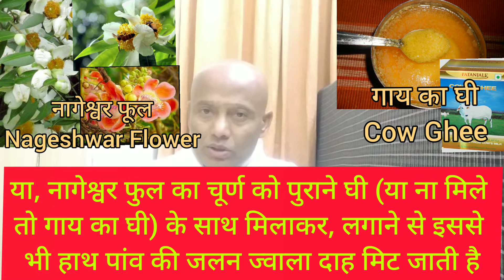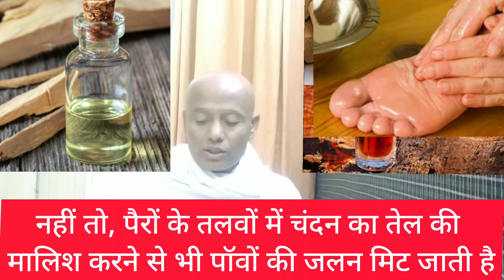जड़ से करें खत्म-- जलन (Burning)हाथ पैर हथेली तलवे शरीर,Burning Sensation on Hand Feet Palm Leg,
हाथ पैर हथेली तलवे शरीर की जलन(burning sensation) से पाएं छुटकारा सिर्फ चुटकियों से,
हाथ पैर हथेली तलवे पाव शरीर की जलन को करें जड़ से खत्म विभिन्न रामबाण नूस्खें  के द्वारा,
हाथ की जलन का विभिन्न घरेलू रामबाण इलाज (चिकित्सा उपाय उपचार),
पैर की जलन का विभिन्न रामबाण घरेलू चिकित्सा इलाज,
हथेली तलवे की जलन दूर करने के विभिन्न घरेलू रामबाण इलाज,
शरीर की जलन दूर करने का अचूक इलाज, (हिंदी अंग्रेजी भाषा में),
Hath Pair Hatheli Talwe Sharir ki Jalan ko Karen dur sirf chuttiyon se,
Hath Pair Hatheli Talwe Sharif ki Jalan ko karen Dur Saphaya Vibhinna Gharelu Ramvan upchar ke dwara,
Hath ki jalan ko dur karne ke liye ramban ilaj,
Pairon ki jalan ko dur karne ke liye ramban ilaj,
Talwe ki jalan ko dur karne ke liye ramban ilaj,
Hatheli ki jalan dur karne ke liye achuk ilaaj,
Sharir ki jalan ko dur karen vibhinna Achuk nuskhe ke dwara,
Hand Leg Palm Feet Body--- Remove burning sensation by different Ramban Home Remedies, (in Hindi and English),
burning sensation of hand--different home remedies Treatment,
burning sensation of Leg Feet-different home remedies Treatment,
burning sensation of body different home remedies treatment,
       By Patanjali Health Tips Home Remedies Acupressure Yoga jaisankar,